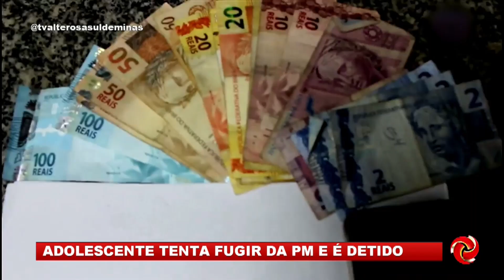Adolescente preso por tráfico em Pouso Alegre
Um menor foi apreendido por tráfico de drogas na cidade. Ele tentou fugir, mas foi alcançado dentro de uma lanchonete.